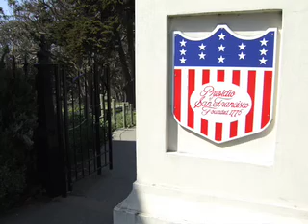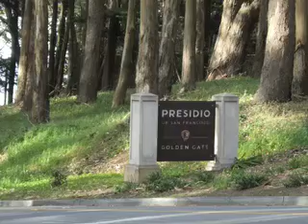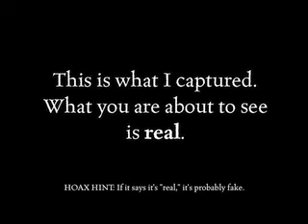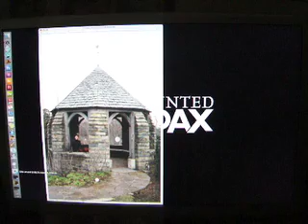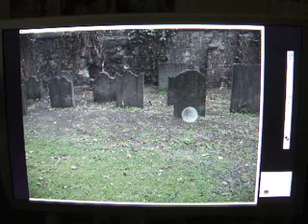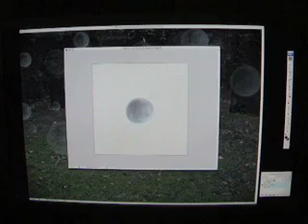Haunted Hoax - Ghost opens door in haunted house and ORBS!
ORIGINALLY POSTED ON APRIL 2008. I'm seeing a lot of new programs on cable tv and on the internet showing how videos on the web could be either real or fake (Aka, is it a real haunting or not). If you know me you know I had a show in the early 2000's where I challenged the claims of people posting "Real Ghost" videos online. This was the show I had before GHOST MINE and the show I got GHOST MINE for because of my skeptical approach to investigating the paranormal (aka I don't lie or fake crap) Because this continues to be a problem and just now networks are starting to see the benefit of my research I'm reposting my original series called HAUNTED HOAX, which first aired on YouTube in 2008. If anything this should show that not only was I ahead of the time, but that the shows airing now aren't going as far as they should. Fake videos of paranormal activity have been a problem for over a decade now, but they still are just given a gentle slap on the wrist. My approach over ten years ago and still today is to knock those fakes out of existence. It's good to see people and networks finally opening their eyes to my idea from over a decade ago, but I see I still need to be a louder voice in the crowd. I still ask the questions and ask you to ask the questions when watching "evidence": Did it really happen? Did you just want it to happen? Or, Did someone make it happen?